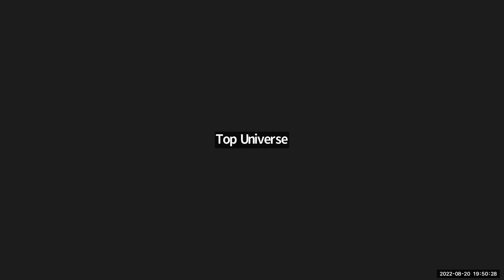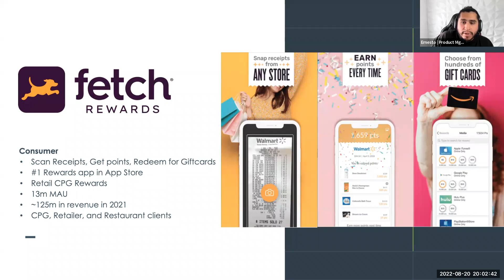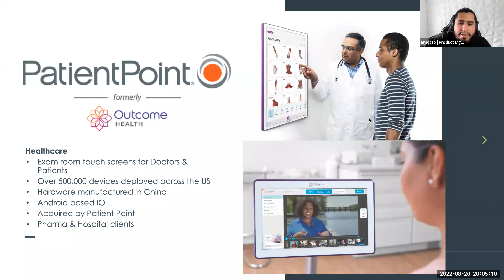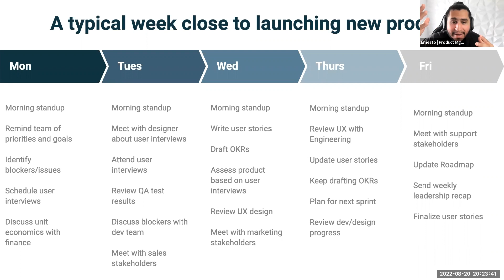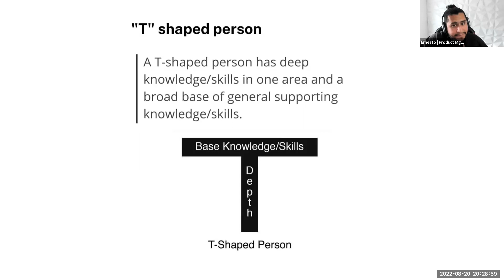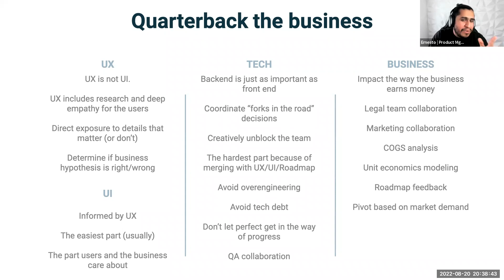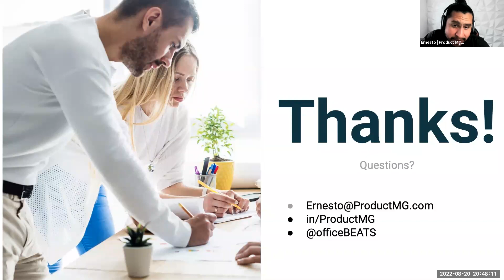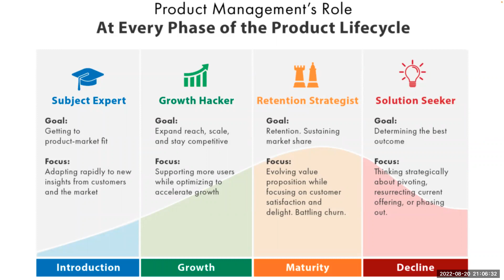More on Product Management